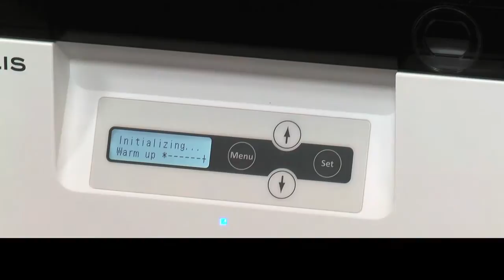Evolis Avansia | Install the transfer film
The transfert unit includes parts heated to high temperatures. Be careful not to put your fingers inside the module.

1. Open the printer cover.
2. Remove the Transfer film cassette.
3. Push down the pin on the top of the Transfer film cassette.
4. Load Transfer film in the cassette. Insert the spool spindle into the feed side (blue) holder.Unwind and load onto the shaft as shown. Finally insert the spool spindle into the winding side holder, inserting the bottom first.
5. Attach the pin on top of the Transfer film cassette.
6. Take up the Transfer film slack. Turn the wheel at right and take up the film slack.
7. Insert the Transfer film cassette into the printer until a click is heard.
8. Close the front cover.
9. Press the SET key when [Push SET Key] appears on the LCD

When placing the Transfer film down, prevent contamination adhering by placing it with the handle of the bottom.
If the film is cut, carefully trim the cut section with scissors. Use cellophane tape to join the film.